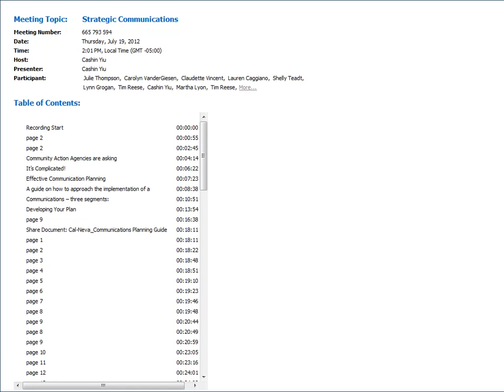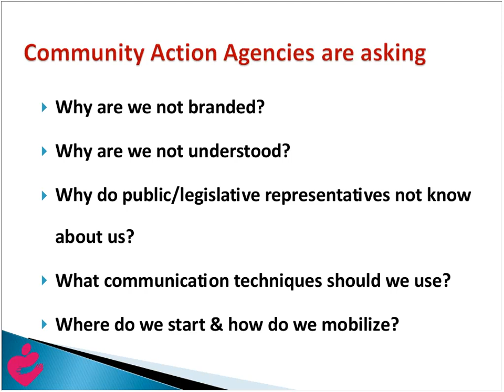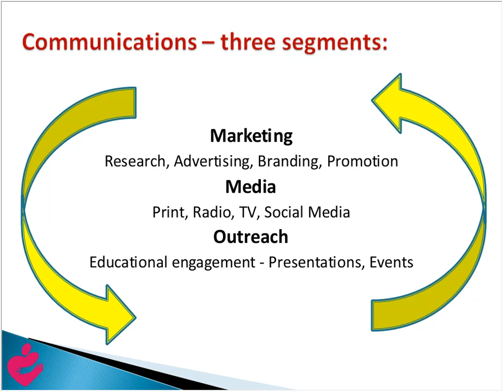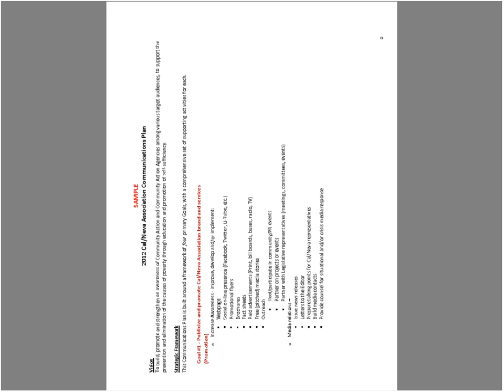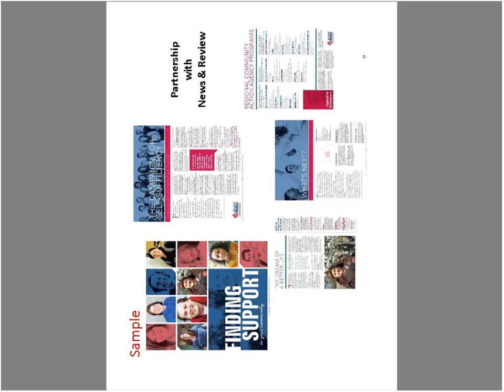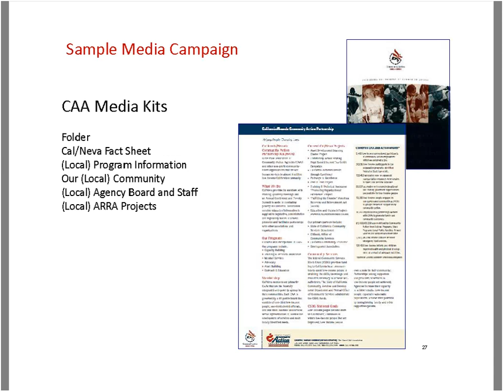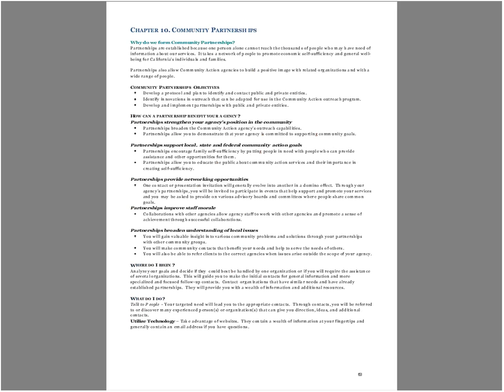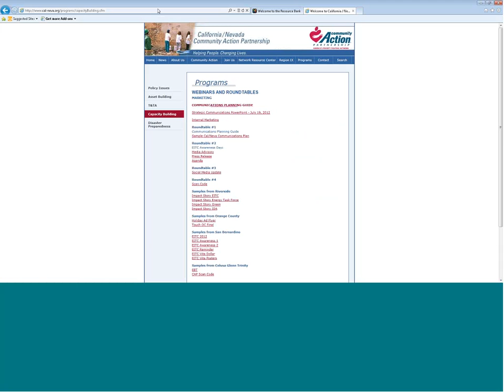Strategic Communications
This webinar featured the California/Nevada Community Action Partnership Communications Planning Guide, a reference manual designed to provide valuable information on how to approach the implementation of a successful communications program and contains communications program suggestions, resources, tips and examples.
- Learn how to improve communication techniques
- Learn how to plan successful campaigns
- Be provided with a set of valuable tools, strategies and examples
- Be given the information how to obtain the no-cost guide for their own organization